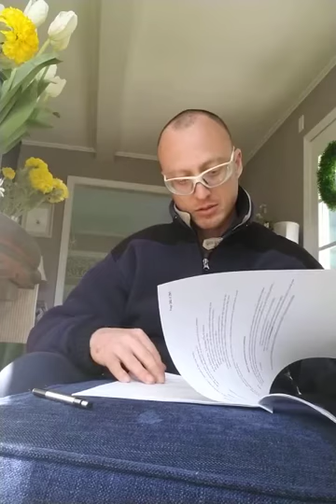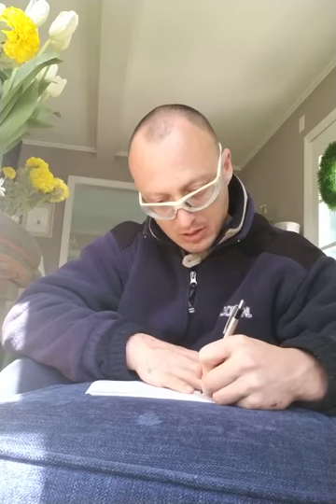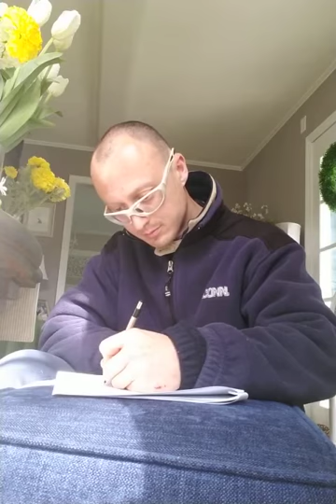4.4 - Critical Thinking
double-edged scalpels:
slippery slopes, inuendo, & loaded questions,

and compliments & diplomacy